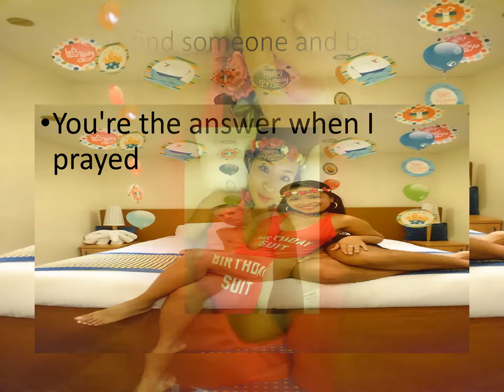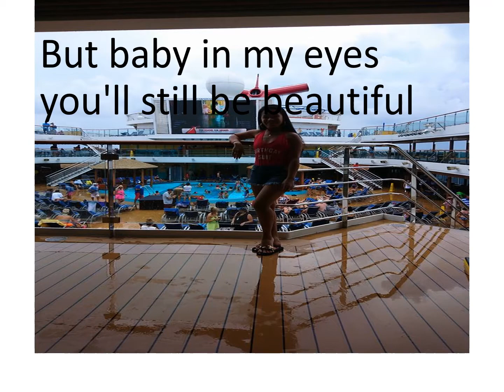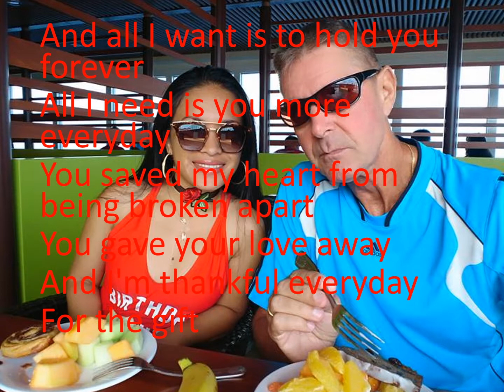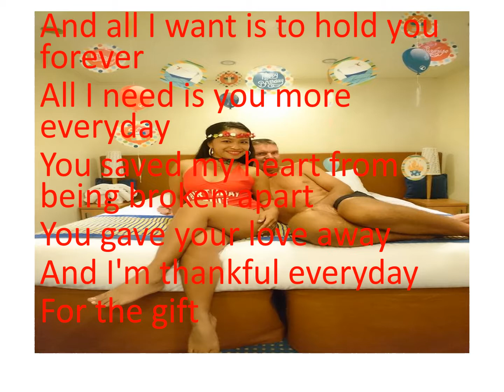The Gift with lyrics by Jim Brickman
photos taken @Carnival Breeze cruise ship as we celebrate my 28th birthday with my honeybunnyfoo on 08/14/2017